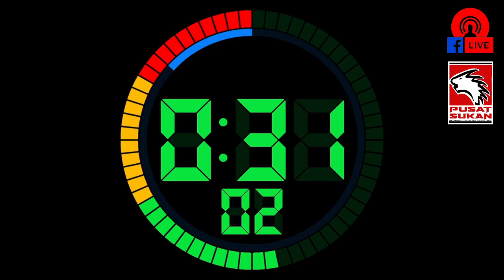Low Intensity Body Weight Workout - Part 1